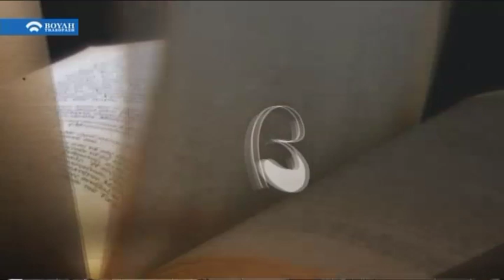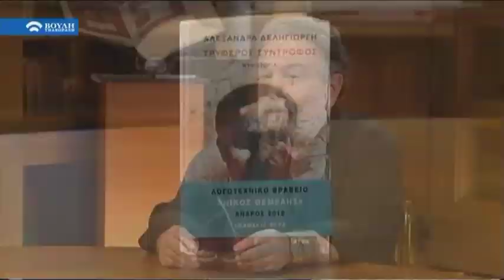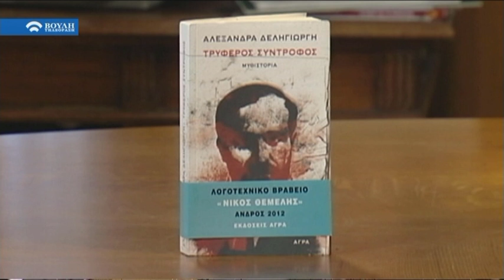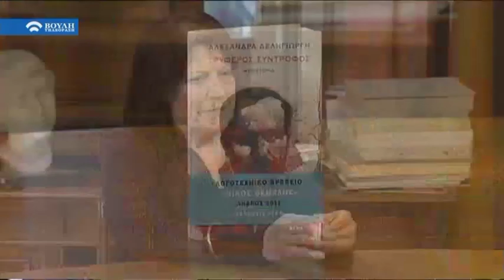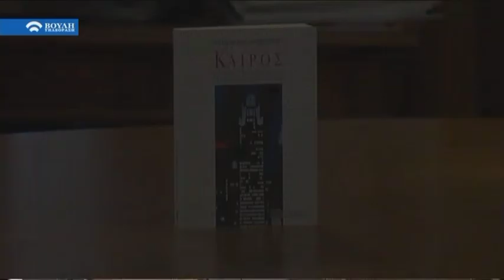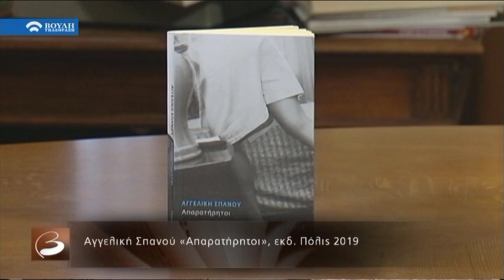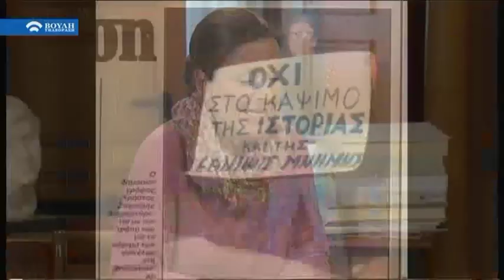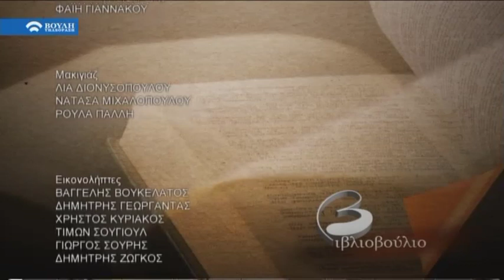Βιβλιοβούλιο : Καλεσμένη η συγγραφέας Αλεξάνδρα Δεληγιώργη ( 19/05/2019)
Το «Βιβλιοβούλιο» είναι μια παρεμβατική εκπομπή που δίνει έμφαση στην επικαιρότητα του βιβλίου προσεγγίζοντάς το με πολλούς διαφορετικούς τρόπους . Mέσα από τους ίδιους τους συγγραφείς οι οποίοι θα μιλούν στην κάμερα, στον Μανώλη Πιμπλή, για τα τελευταία τους βιβλία, για το θέμα που αναπτύσσουν, για τα συγγραφικά τους στοιχήματα, για τη συγγραφική μέθοδο που ακολούθησαν αλλά και για το γενικότερο λογοτεχνικό περιβάλλον, τις αντιλήψεις τους για τον κόσμο, για όσα συμβαίνουν γύρω μας.